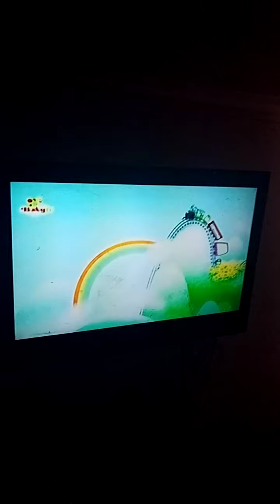tricki tracks las 4 ranas i la ardilla